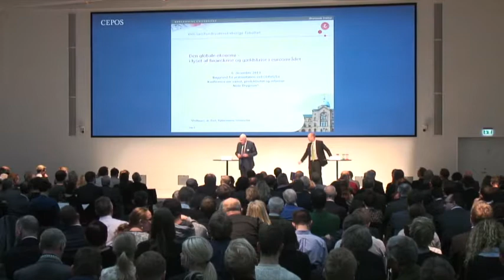CEPOS Vækstkonference 2013 - Niels Thygesen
Professor Niels Thygesen holder oplæg til CEPOS' Vækstkonference 2013: Den globale økonomi i lyset af finanskrise og gældskrise i EURO-land.

Se oplægsholdernes slides, præsentationer samt billeder fra dagen på vores hjemmeside